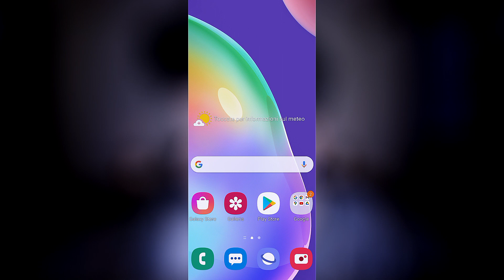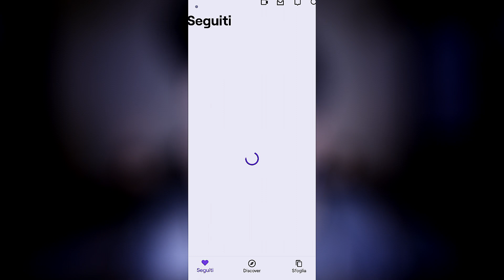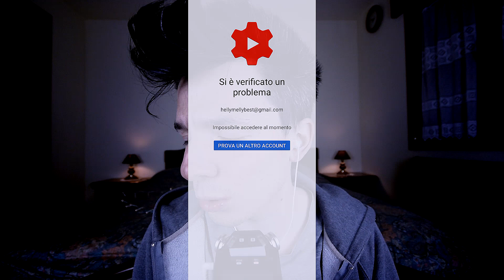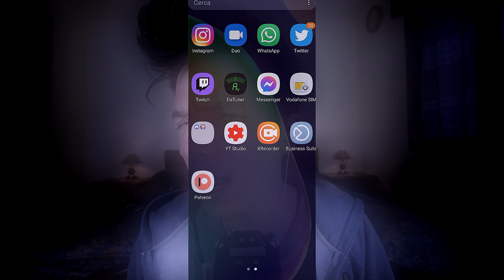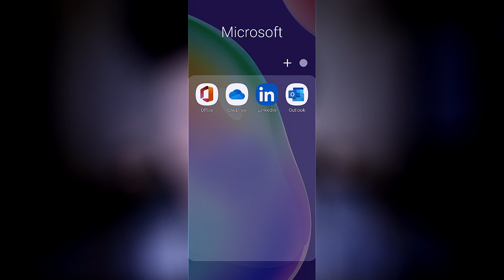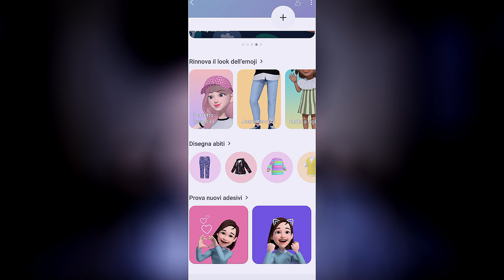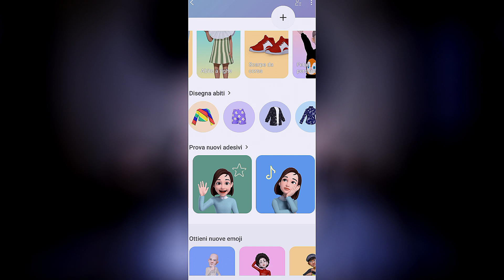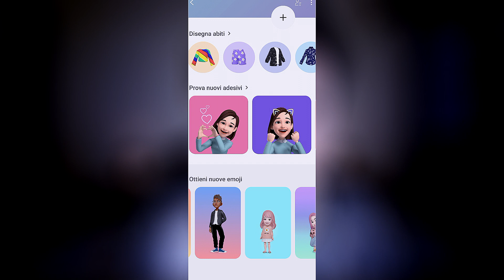ASMR Ita | Into my phone *whispering*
ITA|
Ciao a tutti e ben ritrovati nel mio canale :3
Io sono Interior Whisper e stasera vi mostro cosa si cela dentro il mio telefono in asmr ita, ne vedrete delle belle ve lo assicuro :D buona serata e ricordate di volervi bene :3

e consigliatemi cosa fare la prossima volta :)
Buona visione e grazie mille per tutto il vostro continuo supporto, siete speciali :3

ENG|
Hi friends, this is my new ASMR  video in Italian, I will be showing you what's on my phone :)  I hope you'll like it **

If you have come this far in reading this description write *. * In the comments section;)